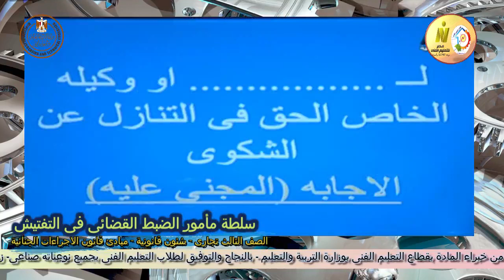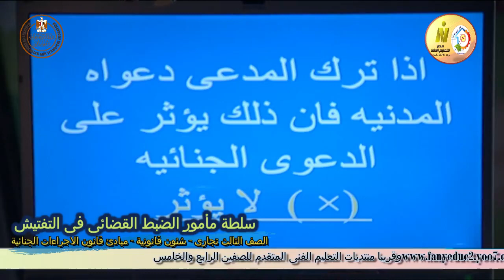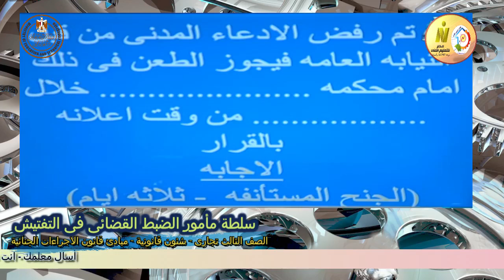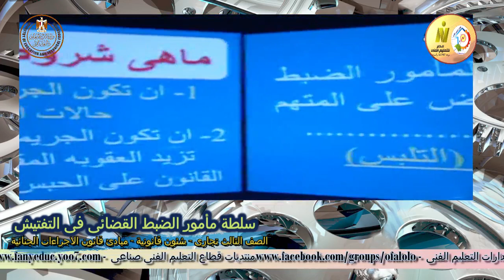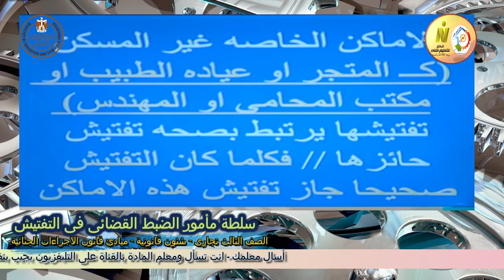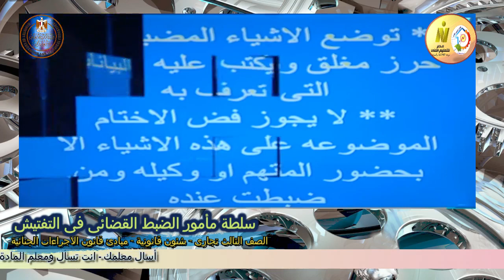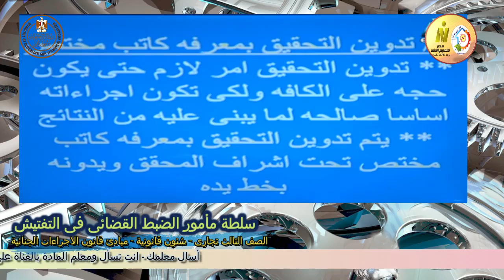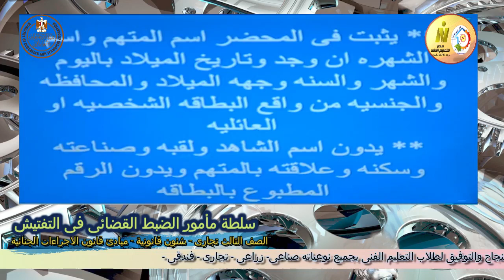الصف الثالث تجارى - شئون قانونية - قانون الاجراءات الجنائية - سلطة مأمور الضبط القضائى - أ نهى محمد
الصف الثالث تجارى - شئون قانونية - مبادئ قانون الاجراءات الجنائية - سلطة مأمور الضبط القضائى فى التفتيش - أ نهى محمد
وقريبا منتديات التعليم الفنى المتقدم للصفين الرابع والخامس